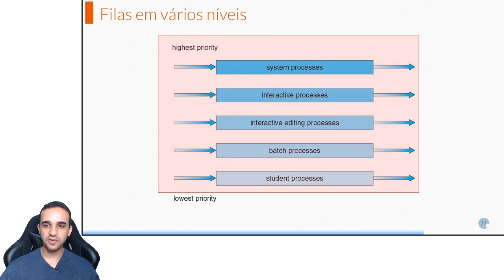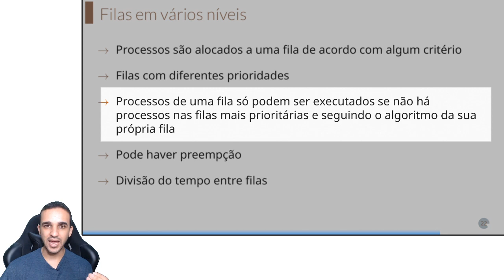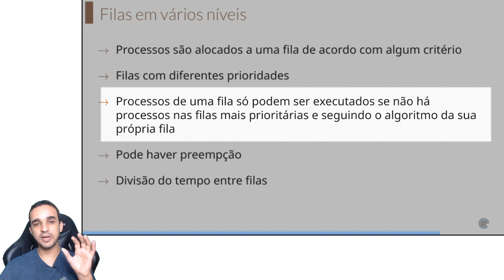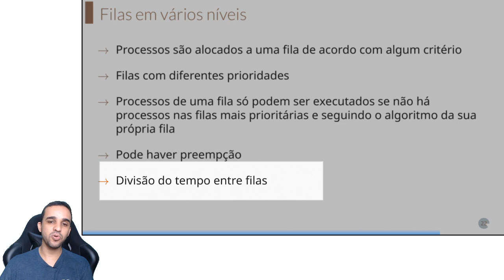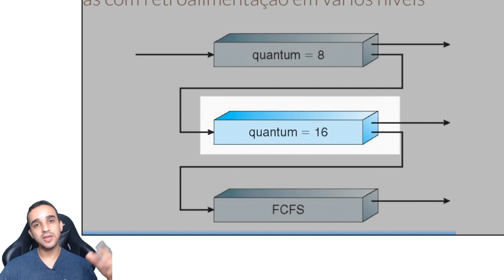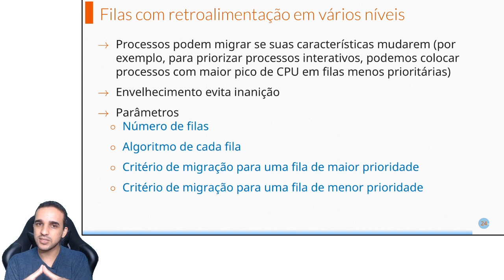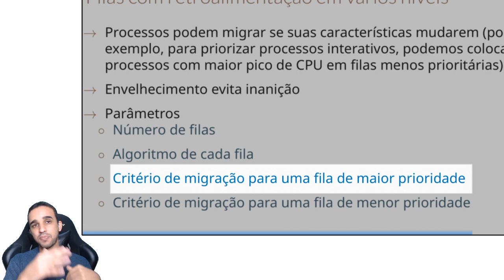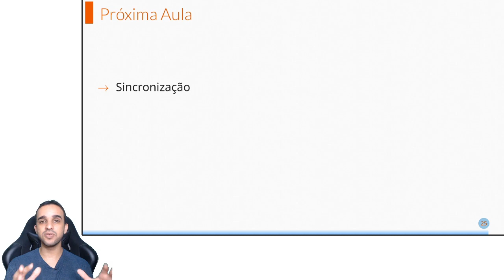Me Salva Sistemas Operacionais: Algoritmo de Escalonamento com Fila de Prioridades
00:00 Filas com vários níveis
2:26 Filas com retroalimentação em vários níveis

Série de vídeos para aprender os conceitos de Organização de Computadores, Arquitetura de Computadores, Sistemas de Computação e Sistemas Operacionais.